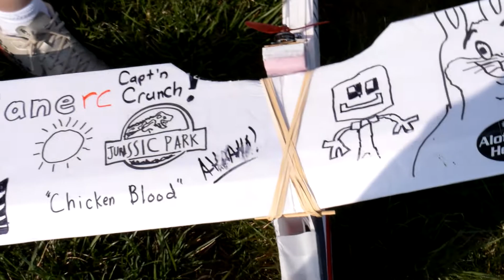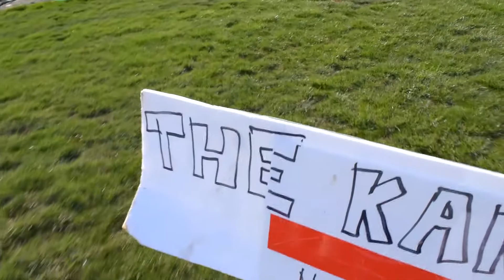Isaiah Learning to Fly